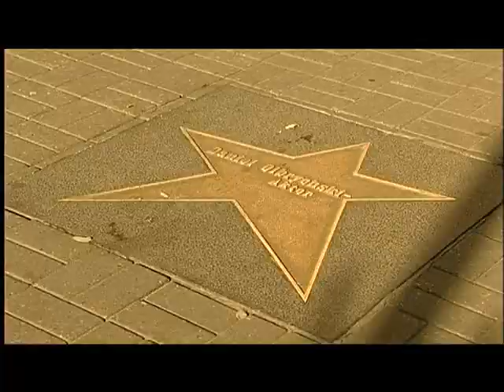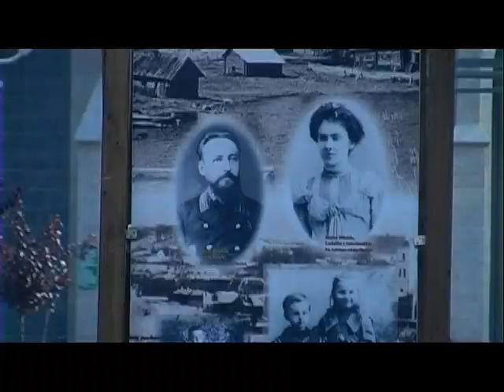EuroBasket 2009 - Prezentacja miast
Prezentacja miast, przygotowana przez PZKosz, w których odbędą się mistrzostwa Europy koszykarzy - EuroBasket 2009 - w Polsce.

Runda grupowa: Gdańsk, Poznań, Warszawa, Wrocław
Runda półfinałowa: Bydgoszcz, Lódź
Runda finałowa: Katowice